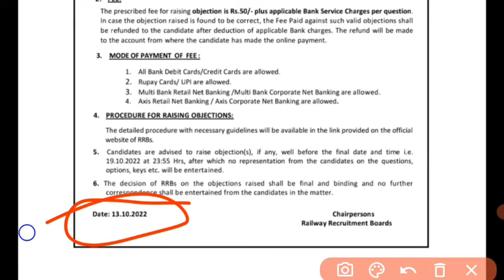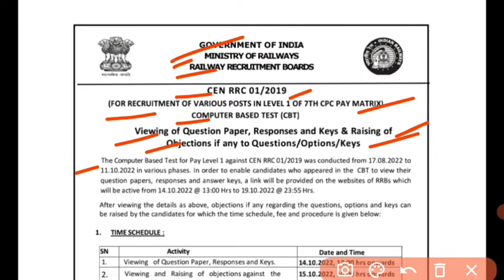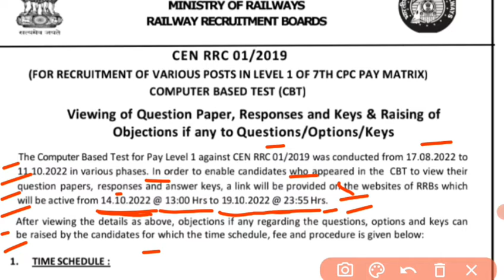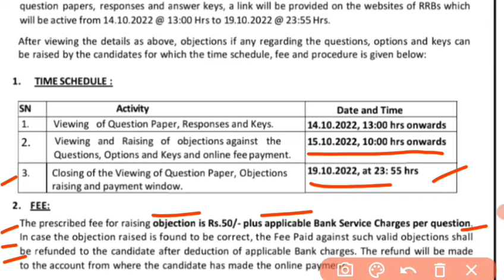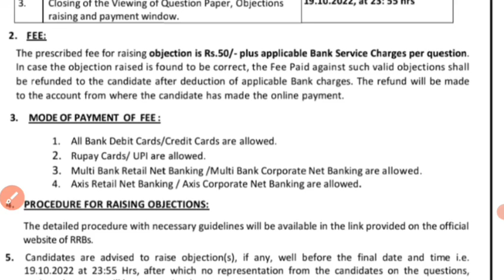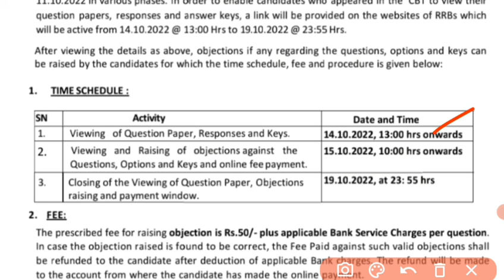Rrc Group-d Answer key कब होगा जारी कब से Quction पर Objection कर सकेंगे letest Official update जारी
Sk Raj Shahpur
From-Banka,Bihar (India)
By- Satyam Kumar(kushwaha)